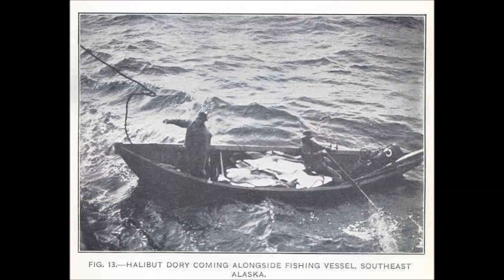Stand In The Bow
By
Phil Power